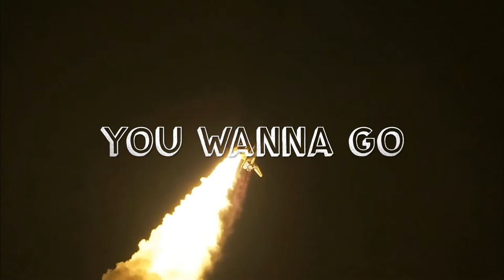Huanastone - Orangino (Lyric Video)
The first single from the new record Second Stone.

Recorded live and mixed in Uffes Källare in Växjö by Wincent Ek, Chicken Creek Productions.

Mastered by Simon Hansson at RoastingHouse Studio in Malmö.